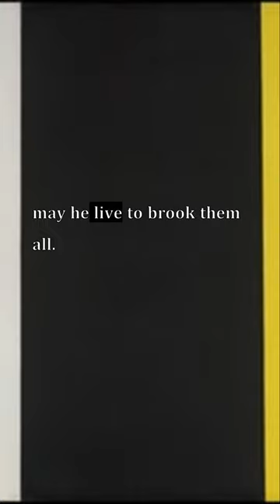Farewell to Ravelrig, James Thomson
Verselets: Farewell to Ravelrig, James Thomson

Paintings from the Art Institute of Chicago:
1. Green Mountains, Canada, Georgia O'Keeffe (American, 1887–1986)

2. Nighthawks, Edward Hopper (American, 1882–1967)

3. A Sunday on La Grande Jatte — 1884, Georges Seurat
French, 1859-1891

4. Stacks of Wheat (End of Summer), Claude Monet
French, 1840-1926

5. Picture of Dorian Gray, Ivan Albright (American, 1897–1983)

6. The Drinkers, Vincent van Gogh
Dutch, 1853–1890

7. Ballet Skirt or Electric Light (from the White Rose Motif), Georgia O'Keeffe (American, 1887–1986)

8. La durée poignardée (Time Transfixed), René Magritte
Belgian, 1898–1967

9. The Rock, Peter Blume (American, born Smorgon, Russian Empire, now Belarus, 1906–1992)

10. The Guardhouse, David Teniers, the Younger
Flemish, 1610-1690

11. Portrait of Marevna, Diego Rivera (Mexican, 1886–1957)

12. Red Yellow Blue White and Black II, Ellsworth Kelly
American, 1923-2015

13. Lozenge Composition with Yellow, Black, Blue, Red, and Gray, Piet Mondrian
Dutch, 1872–1944